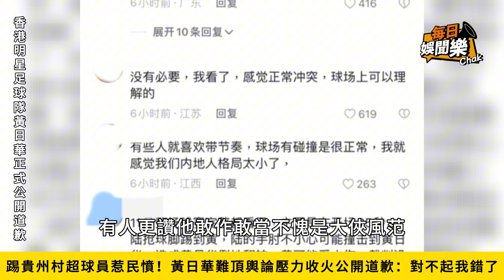踢貴州村超球員惹民憤！黃日華難頂輿論壓力收火公開道歉：對不起我錯了！